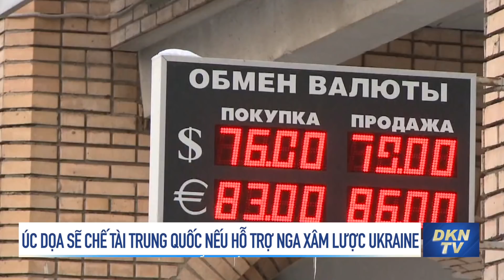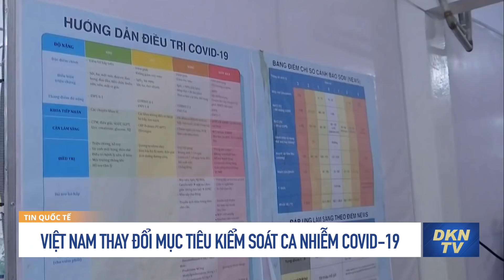Điểm tin sáng 18/3: Úc dọa sẽ chế tài Trung Quốc nếu nước này hỗ trợ Nga xâm lược Ukraina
Điểm tin sáng 18/3:
0:00 Điểm tin
1:12 Ukraina: 21 người thiệt mạng trong cuộc pháo kích gần Kharkiv
2:27 Anh gửi hệ thống phòng thủ tên lửa đến Ba Lan
4:09 Phát biểu trước Hạ viện Đức, Ông Zelensky nói Berlin đã đặt lợi ích kinh tế trên an ninh của Ukraina
5:54 Bộ trưởng Quốc phòng Mỹ nói: Nếu các cuộc tấn công của Nga nhằm vào dân thường ở Ukraina, "đó là một tội ác"
7:06 Slovakia nêu điều kiện chuyển tên lửa S-300 cho Ukraine
8:55 Bắc Kinh nói ‘các lệnh trừng phạt của Mỹ đối với Nga chỉ gây tổn hại cho nền kinh tế toàn cầu’
10:18 Úc dọa sẽ chế tài Trung Quốc nếu nước này hỗ trợ Nga xâm lược Ukraine
13:21 Ủy ban Truyền thông Liên bang Mỹ cấm công ty viễn thông Trung Quốc vì lo ngại ảnh hưởng của ĐCSTQ
16:13 Tàu chở ôtô chìm ngoài khơi Iran
17:33 Việt Nam thay đổi mục tiêu kiểm soát ca nhiễm Covid-19